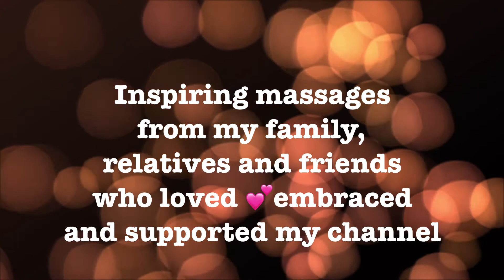A passion,a dream came true and became successful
In this video, I"m going to share to you the passion and drem came true by nhatz kitchen.Nhatz kitchen is a simple woman and she desires to cook only for her family..until one day somebody  encouraged her to join youtube.all she wants to do is to share a recipe in her channel until such time she was been happy to upload her cooking skills.and until one day her channel was already monitized.I"m happy because.my channel is already monitized and i diid"nt know that a lot of people appreciate my cooking.that"s why i was inspired to share my knowledge in cooking and i can say i have the skills and the talent..And i thanked God for giving me this kind of gifts